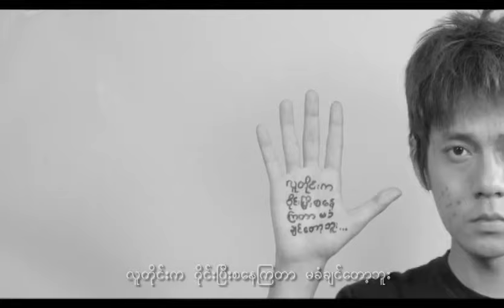လွှမ်းပိုင် - ရုပ်ဆိုး [Official MV]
Song - Yote Soe (ရုပ်ဆိုး)
Artist - Hlwan Paing (လွှမ်းပိုင်)